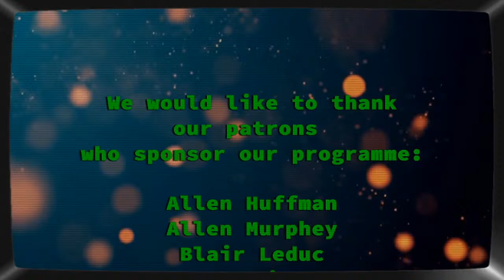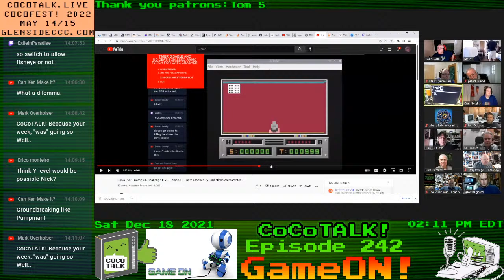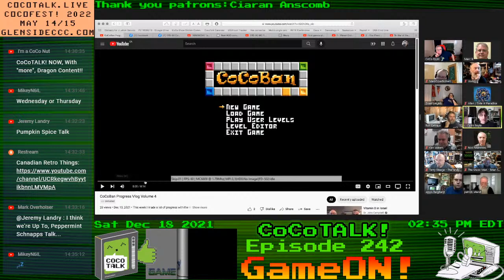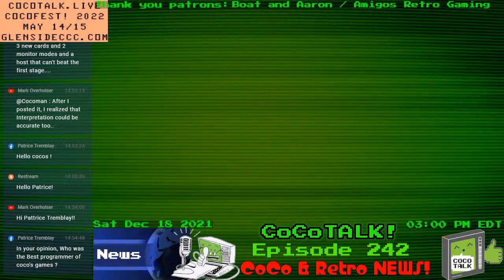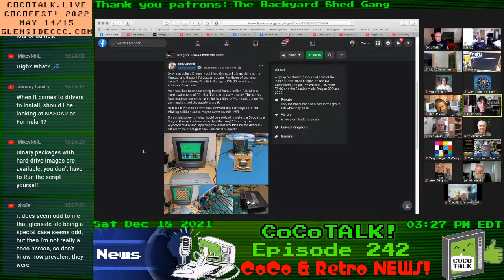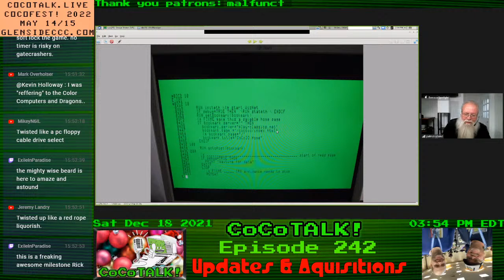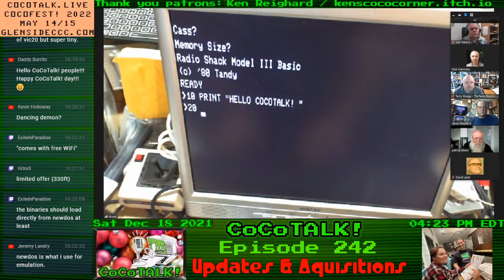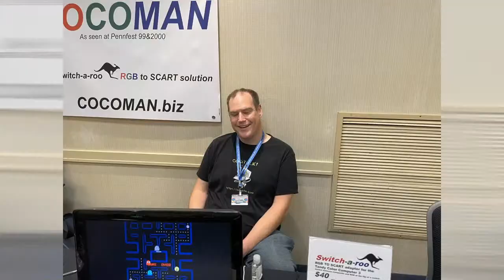CoCoTALK! episode 242 - Special Guest David Lent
00:00:00 -Start/Intro
00:01:50 -Start of the show!
00:02:00 -Panel Introductions, (We shut off Stevies mic, but didnt tell him :) )
00:05:10 -Special Guest, David Lent
00:40:10 -Thank you Patrons!
00:41:05 -Who's new to Discord?
00:42:10 -Commercial Break
00:46:00 -CoCo Thoughts By Samuel Gimes
00:47:17 -Panel response to the wisdom of Samuel Gimes
00:48:30 -Game On! Results, With Nick Marotta! Featuring Ken of Canadian Retro Things
00:49:50 -Game On! discussion
01:11:30 -We found sloopy! he has returned from Wawa for coffee!
01:11:40 -Game On! Challenge LIVE report
01:25:25 -Game On! Game for next week, With(out) Nick Marotta! But... Featuring Ken of Canadian Retro Things
01:35:35 -Game On! News, with L. Curtis Boyle
01:36:06 -Game On! News} Paul Thayer- VLOG of his Coco 3 game, CocoBan
01:39:25 -Game On! News} Paul Shoemaker- Poker Squares, that does not use artifact colors but "regular" PMODE 3
01:40:28 -Game On! News} Tim Thayer- covert leaked images of a new game!
01:42:00 -Game On! News} Jim Gerrie- KINGMOVE by John Krutch
01:43:03 -Game On! News} Kees van Oss and Pere Serrat- AGD games Pack #42 released!
01:48:16 -Game On! News} inufuto- Mazy for the MC-10
01:50:42 -Game On! News} Chris Hawkins@Chris's Retro Corner/YT- Dragon game plays!
01:55:35 -Game On! News} Erico Monteiro- 1K War of the Worlds
01:57:17 -End of Line for... Game On! News, with L. Curtis Boyle
01:57:47 -Commercial Break, now with Fletcher!
02:01:03 -News, with L. Curtis Boyle
**CoCo/General News**
02:01:21 -CoCo News} Viewers/Panel- Who is the best games programmer for the Color Computer?
02:12:21 -CoCo News} Guillaume Major- working on a new program for the CocoSDC that will let you flash the ROM banks
02:14:34 -CoCo News} Todd Wallace- major update to his chiptunes player for NitrOS-9
02:21:11 -CoCo News} Roger Taylor- more updated photos of the GIME die's (both 1986 and 1987 versions
02:22:58 -CoCo News} Jamie Cho- Twitter link on Facebook from famous hacker and actress Jeri Ellsworth, where she helped restore a Coco 2
02:24:34 -CoCo News} Michael Furman- how to get NitrOS-9 EOU running under XRoar using it's IDE controller emulation
02:28:48 -CoCo News} Tony Jewell- changing the Brazilian Coco clone (Prologica CP400)to run in the UK
02:31:11 -CoCo News} Allen Huffman/YT- Second video on using BASIC to deal with individual bits
**MC-10 News**
02:32:50 -MC-10 News} Jim Gerrie- He has completed everything that can be programmed on an MC-10
**Dragon News**
02:37:37 -Dragon News} John Whitworth- orders for the 2nd round of PSU's for the Dragon
02:40:35 -Dragon News} Richard Harding- 2nd Video (with commentary this time) for his walkaround at the Dragon Meetup
02:41:11 -Dragon News} Retro Marky/YT- Recieved a Dragon 32 system from a family member, and did a video unboxing, and  clearning
02:42:12 -CoCo News} Terry Steege@Retro Tech Time/YT- Setup a CoCo with a Gotek!
02:52:12 -End of Line for... News, with L. Curtis Boyle
02:53:00 -Project Updates and Acquisitions
02:53:30 -PUA} Rick Ulland
02:57:05 -PUA} Grant Leighty, El Jeffe of CoCoFest 2022
03:02:20 CoCo Networking with Rick Ulland and panel
03:10:20 -PUA} Sloopy X. Malibu
03:29:29 -PUA} Jason "The CoCoMan" Reighard
03:31:41 -PUA} Stevie "Ring Leader" Strow
03:48:58 -Outtro
03:51:15 -Final Thoughts
03:52:22 -Upcoming speakers and other show topics
03:55:35 -Thank you to all the people involved in the show, in front of the 'camera' and behind!
03:57:05 -Good Bye Everybody!

David did a video tour of VCFMW this year and also attended CoCoFEST! where he interviewed some hack named Stevie Strow, check out that interview here:

We'll hear Dave's story, have GameON! results, news, updates, and more!